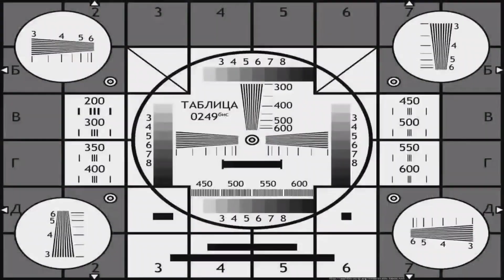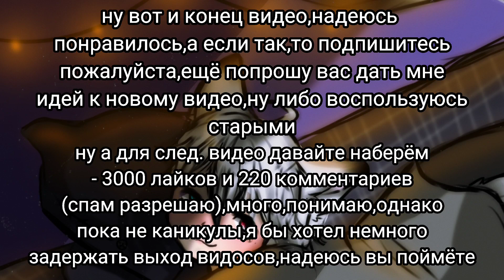реакция Акаме на кровавые облака #5/5||Gacha Life||~Финал~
"отказ от авторского права в соответствии со статьей 107 закона об авторском праве 1976 года допускается "добросовестное использование" для целей: таких как критика, комментарии, репортажи, преподавание, стипендии и исследования. добросовестное использование-это использование, разрешенное законом об авторском праве, которое в противном случае могло бы нарушать" мне здесь ничего не принадлежит, мне не принадлежит песня или любое аниме, используемое в amv
* * Note: This AMV does not represent another company. "copyright disclaimer according to article 107 of the Copyright Act of 1976, "fair use" is allowed for purposes such as criticism, commentary, reporting, teaching, scholarships and research. fair use is a use permitted by copyright law that would otherwise violate" I don't own anything here, I don't own the song or any anime used in amv